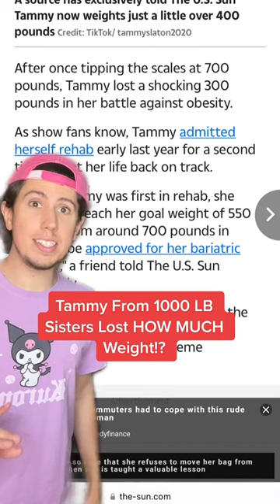Tammy From 1000 LB Sisters Lost HOW MUCH Weight!?